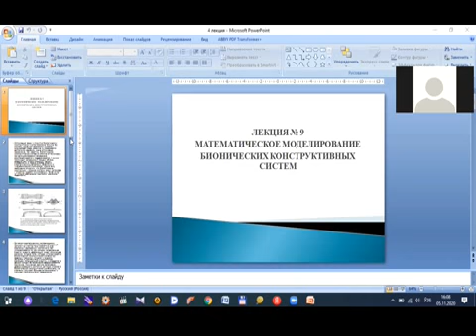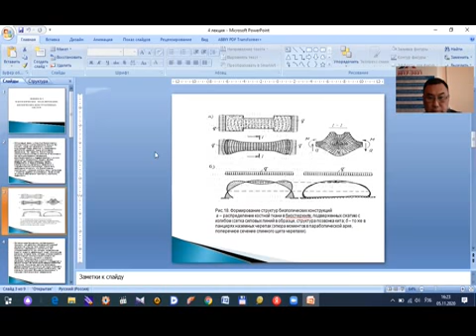Texnologik mashinalar muhandisligi